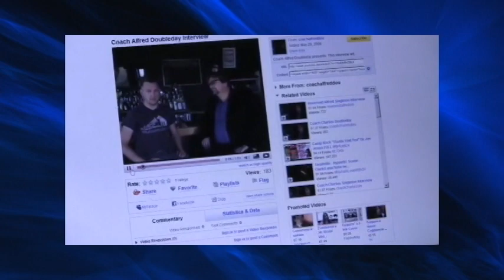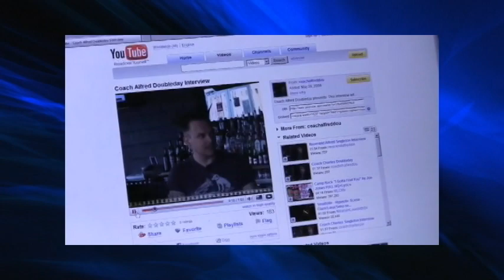Long Distance Mind Control Richard on ISS to Owen in Mission Control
Method via Brian Brushwood's Scam School